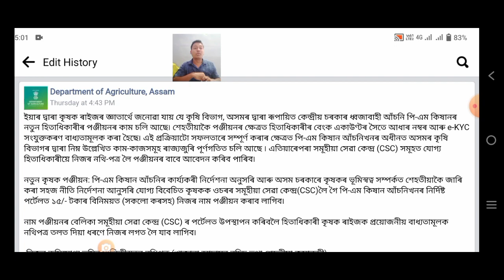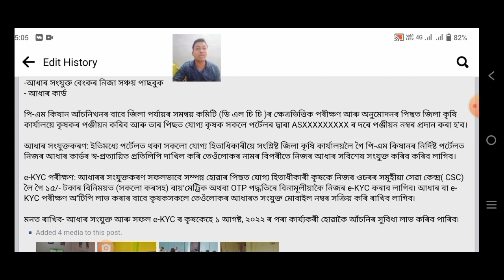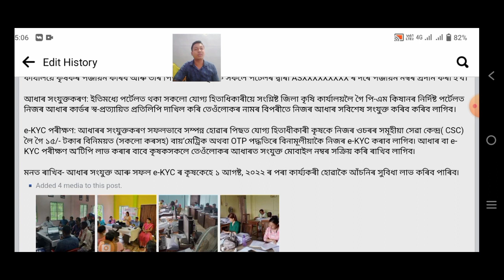pm kisan new registration assam 2022 / new farmer registration pm kisan assam / pm kisan new farmer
ধন্যবাদ 🙏🙏🙏🙏🙏